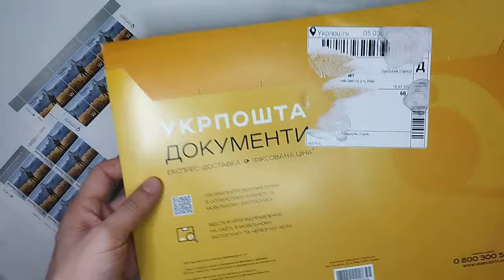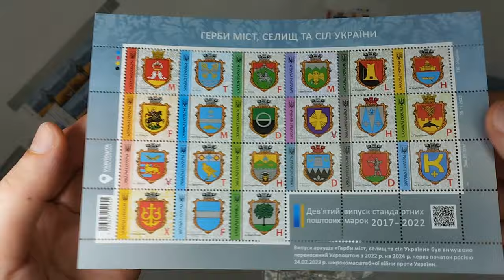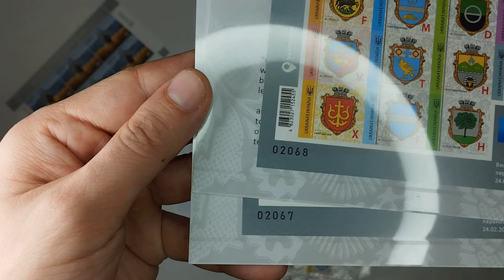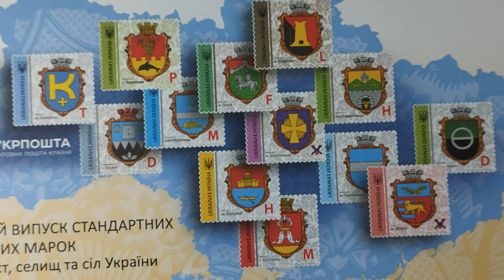"Герби міст, селищ та сіл України" - Філателія - Ексклюзивний абонемент 2024 №1